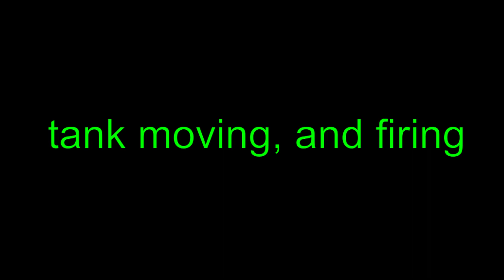Minecraft tank animation test